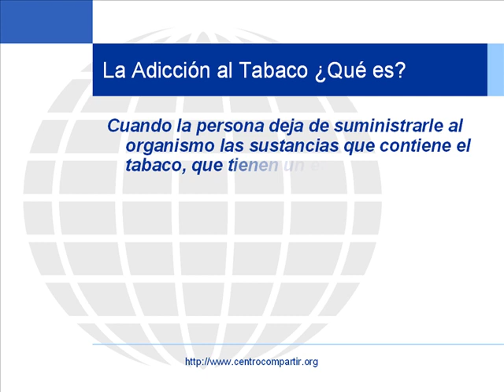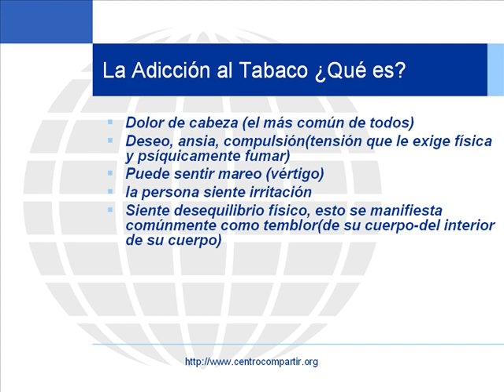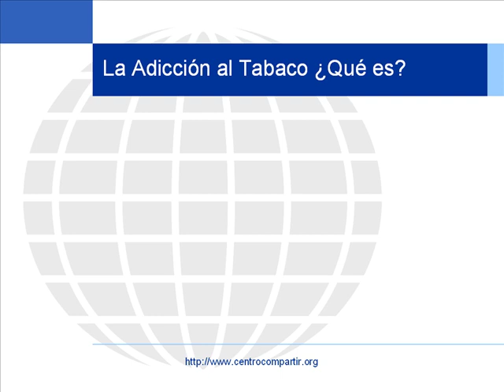La Adicción al Tabaco ¿Qué es?